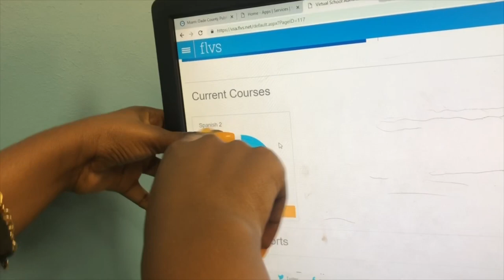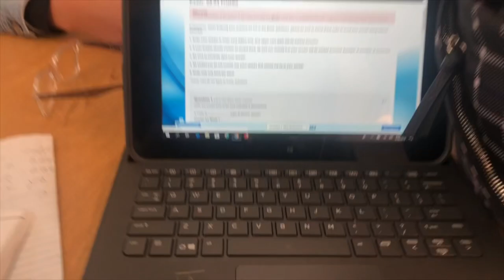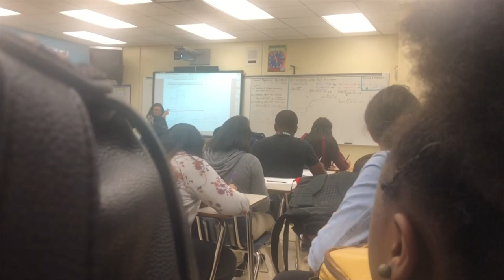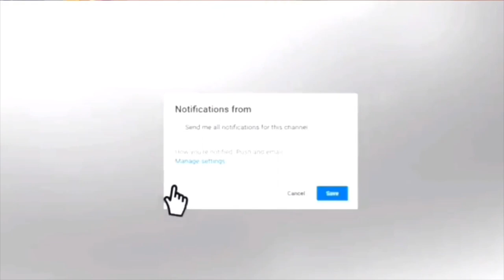HIGH SCHOOL VLOG 🏫 || Sophomore Edition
My Name Is Tatyana Also Known As Taty.
This Video Is About A Regular Day In School.